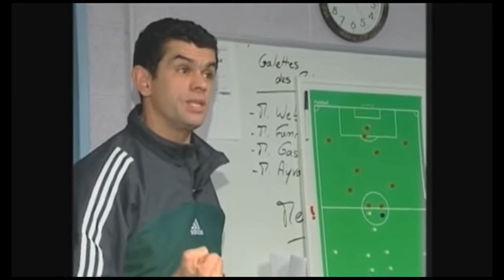Reportage - 20 ans après l'histoire de Schiltigheim en coupe de France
Merci au Sporting club de Schiltigheim pour leur accueil et d'avoir rendu cette vidéo possible.